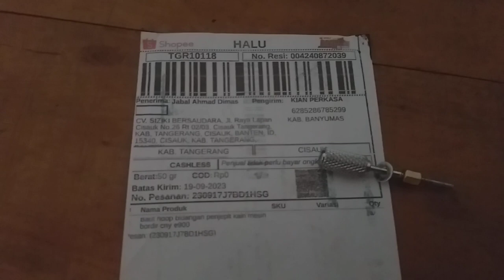baut hoop bidangan penjepit cny yoko brother tangerang banten